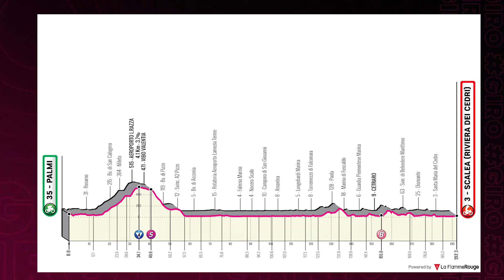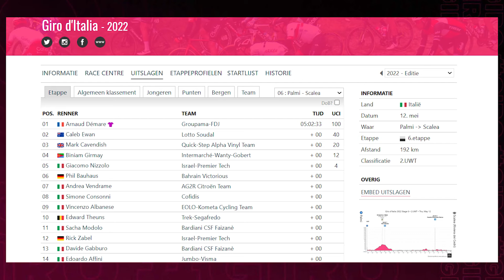Fotofinish tussen Demare en Ewan | Giro D'Italia 2022 Etappe 6